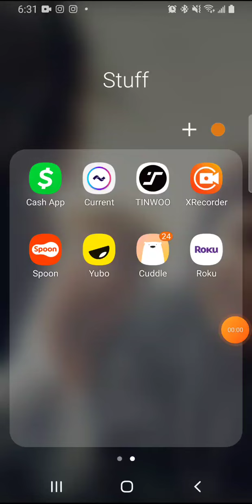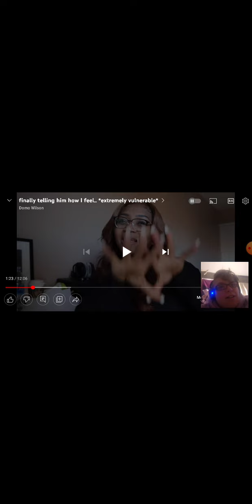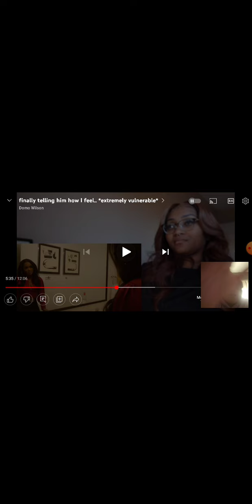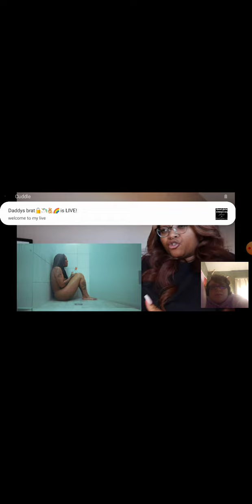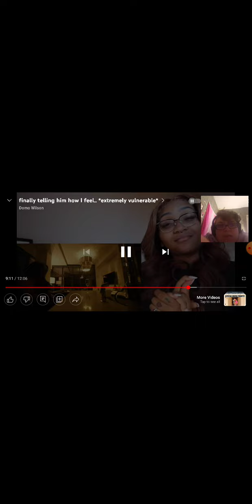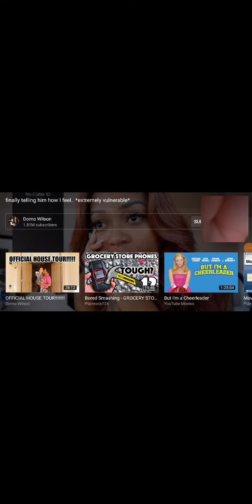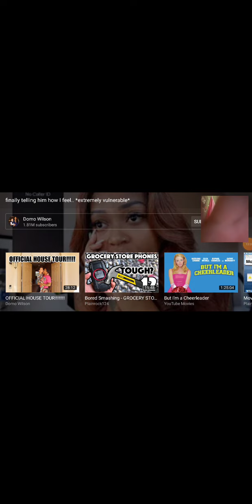react domo Wilson with her music video